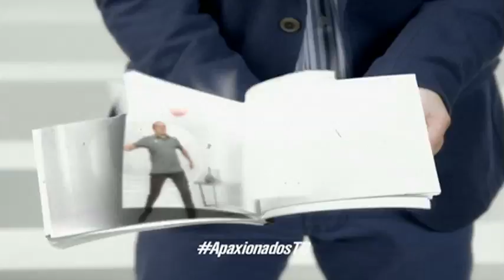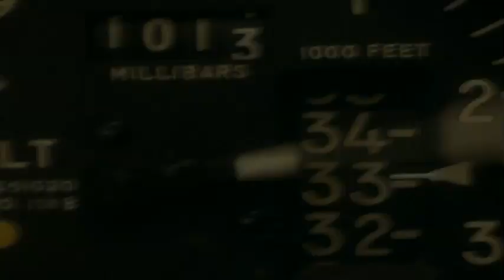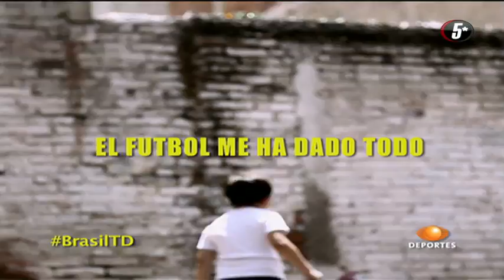Carlos Cuadras vs Srisaket Sor Rungvisai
Carlos 'Príncipe' Cuadras arrebata el título supermosca del CMB al tailandés Srisaket Sor Rungvisai